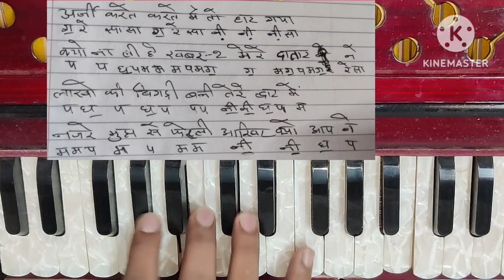Araji Karte Karte Me to Har Gaya| अर्जी करते करते मैं तो हार गया |खाटू श्याम भजन| Harmonium tutorial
Queries solved ;--
1. how to play harmonium
2. how to play songs and bhajan
3. how to play musical keyboard
4. how to sing a song

my gears
1 ROLAND XPS MUSICAL KEYBOARD
BOYA MIC